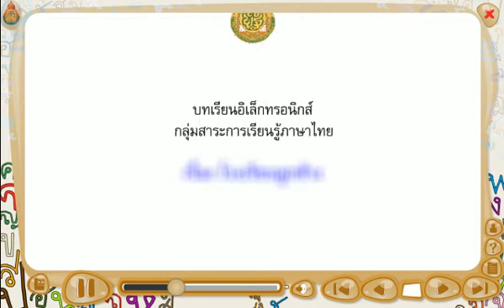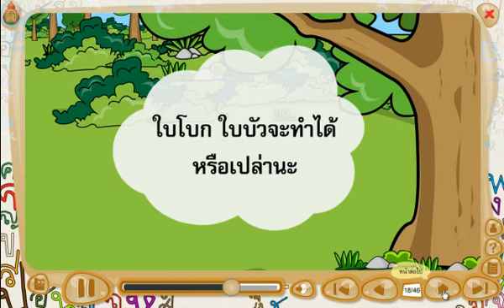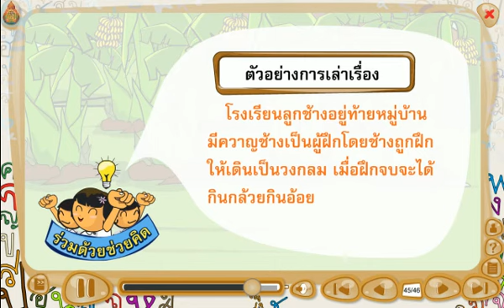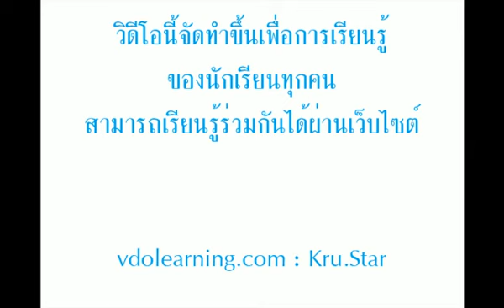สื่อการเรียนรู้วิชาภาษาไทย ชั้น ป.1 เรื่อง โรงเรียนลูกช้าง